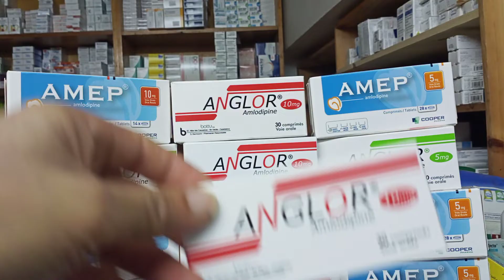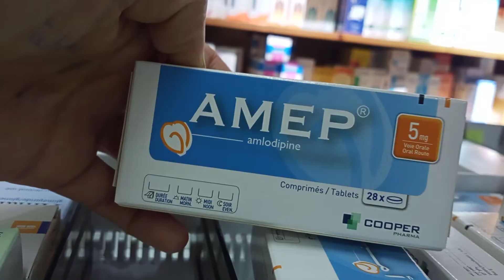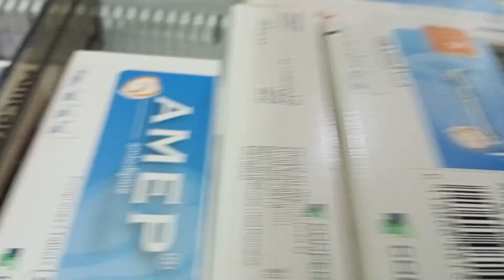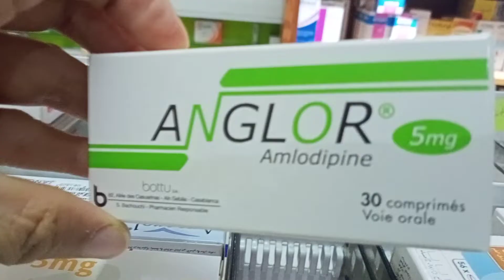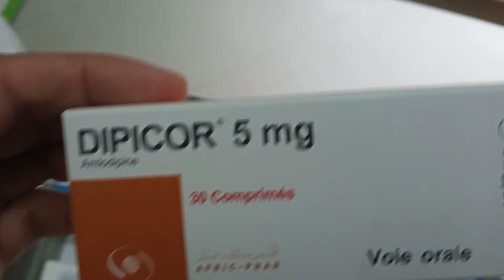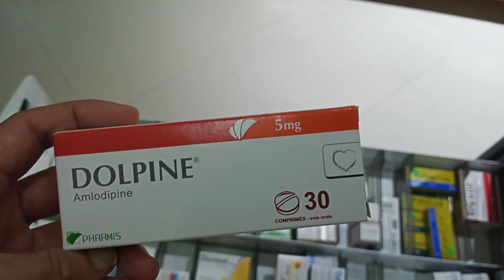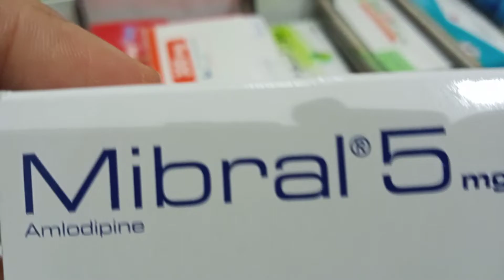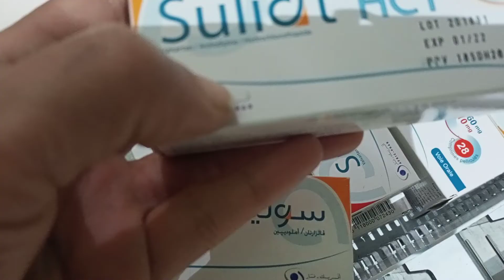أدوية إرتفاع الضغط الدموي Amlodipine ونصائح الاستعمال تكملة التدريب الصيدلي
جميع انواع أدوية إرتفاع الضغط الدموي
من عائلةAmlodipine